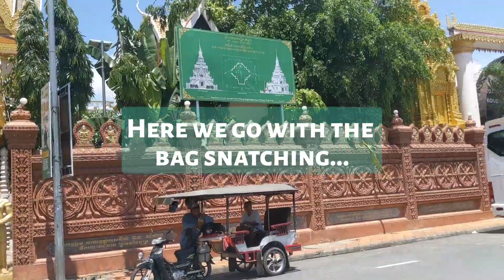Phnom Penh Cambodia 2023 Walk-about Riverside koh Pich, grand palace exploration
A walk about of Phnom Penh Cambodi after a 2 year absence. Riverside, Wat Phnom, and a few hotels around town.